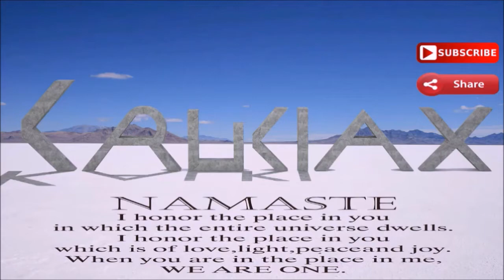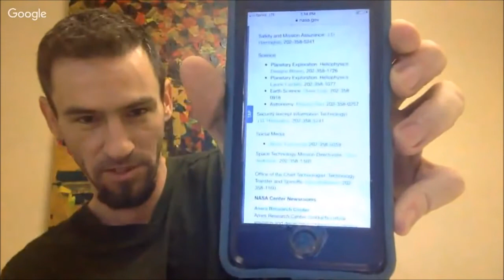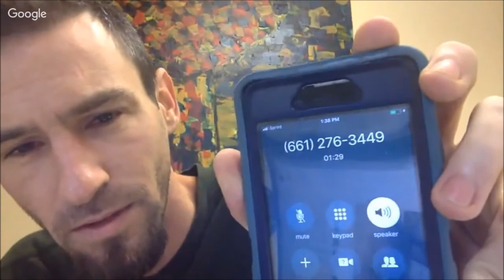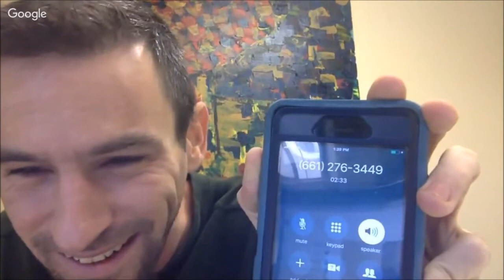FERC - Flat Earthers Call NASA Headquarters!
My Fellow Flat Earthers Please Call NASA and give them a piece of your mind DAILY!